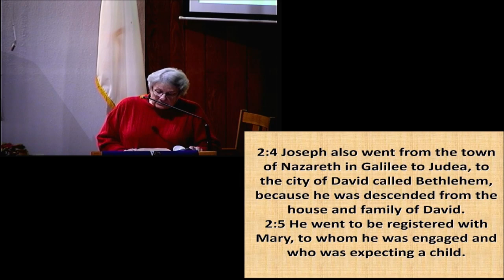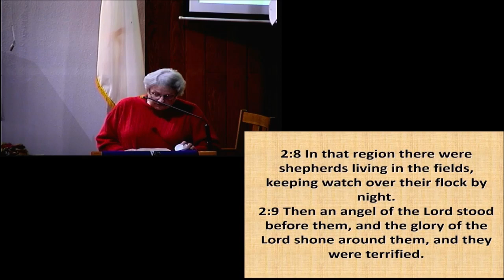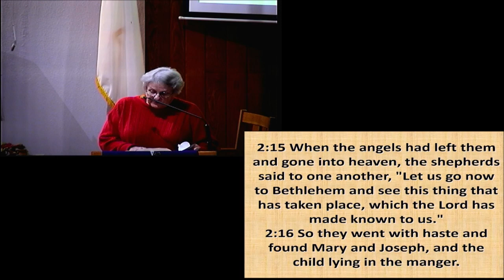The Light of the World